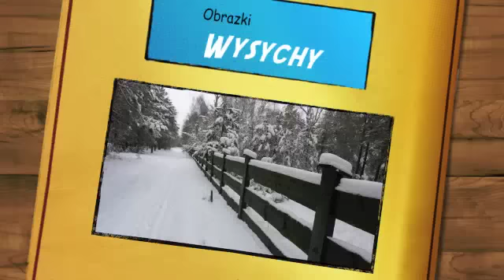Wysychy w Gminie Zabrodzie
mazowiecka wieś Wysychy położona w Gminie Zabrodzie.
Najbliższe miasteczka to Tłuszcz i Wyszków